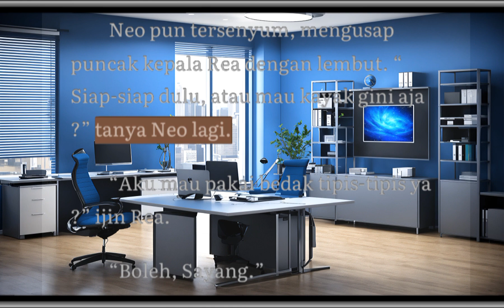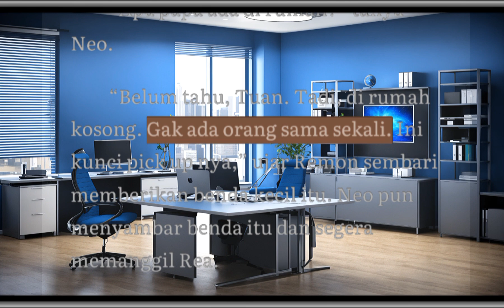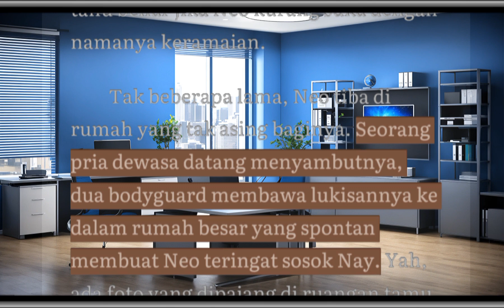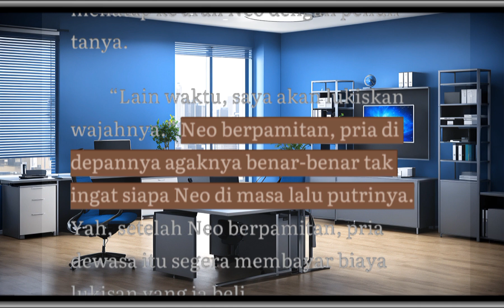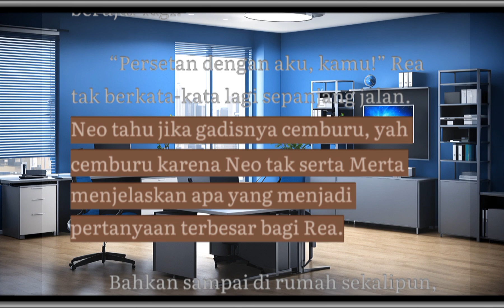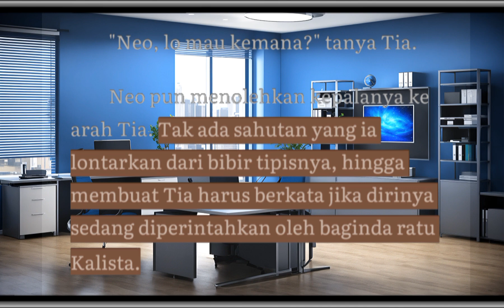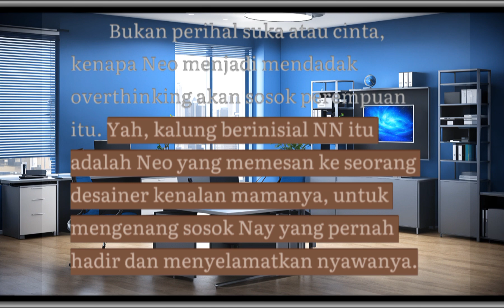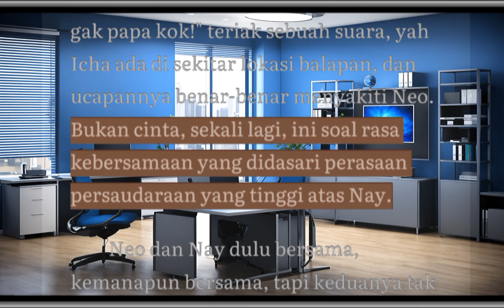Chapter 25 📢 || novel || cerpen romantis || Cerita Dewasa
KOMEN & SHARE✅

TERIMAKASIH 🙏🏻🙏🏻